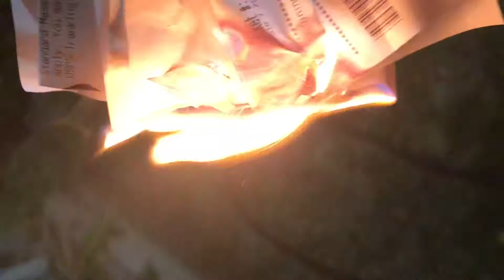We are gonna let it burñ 🔥🌋🌋🔥